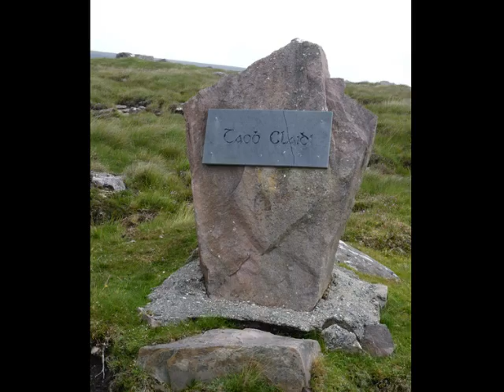2010 Ireland (Panasonic Lumix DMC-FZ35)